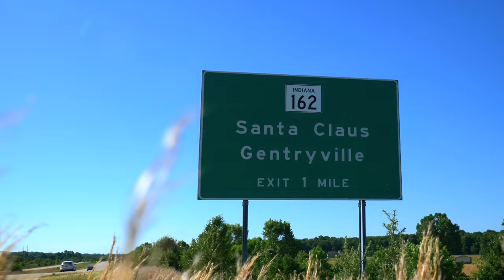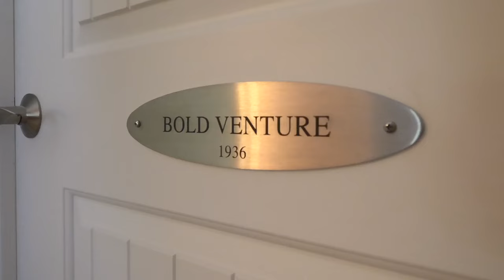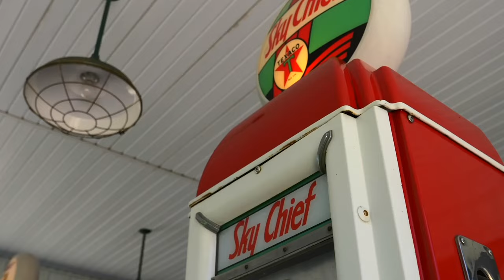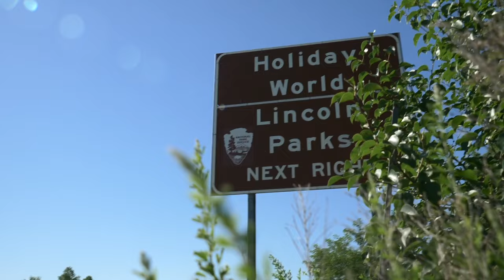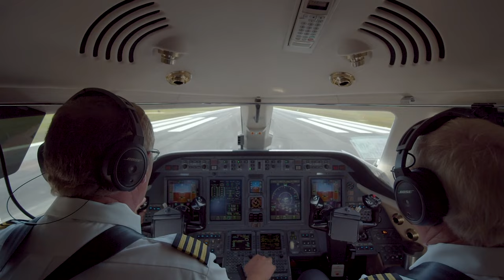550-Acre Entertainment Compound in Indiana's Most Expensive Listing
550-Acre Entertainment Compound  in Indiana's Most Expensive Listing
Amazing. World Class. One of a Kind.Tucked away in the rolling green hills of Southwest Indiana, Big Tree Farm offers an escape to the country with world-class luxury. This 550-acre estate lies just outside of Santa Claus, Indiana, between Lincoln Boyhood National Memorial Park and internationally known amusement parks Holiday World and Splashin' Safari. This charming Christmas town welcomes over one million visitors annually and is featured every year by media from around the world.

Prepare to be captivated by the natural beauty and tranquility of this 30-year project masterpiece. Big Tree Farm is exceptional. With lush landscaping, a majestic log home, luxurious guest quarters, entertainment and recreational facilities, this exquisite country estate is comprised of the ultimate combination of amenities. Designed for family and ready to enjoy, the property is located 10 minutes from jet accessible Huntingburg International Airport and less than a three-hour drive from Nashville, St. Louis, Indianapolis, Louisville, and Cincinnati.

Big Tree Farm is 550 acres of pure opportunity for year-round indoor and outdoor enjoyment. Once upon a time, the beautiful rolling hills of this estate were simply cornfields. The grounds of this legacy estate are the product of 30 years of imagination and an endless supply of sod, trees, and stone, all imported and strategically placed to create the masterpiece you see today.

You’ll feel as if you’re entering a resort when you arrive at Big Tree Farm. The property welcomes visitors through three formal gated entrances flanked by miles of pristine white fencing. Along the entryway, fence lines and perimeter of the property, beautiful mature Pin Oak trees stand tall every 50 feet. As you approach the main house and adjacent buildings, magnificently landscaped corners include signs carved into giant boulders directing you to your destination or parking areas.

Eight different lakes provide endless opportunities for fishing, boating, and kayaking. Guests will enjoy walking or jogging the 3.5 miles of paved trails that wind around the lakes and botanical gardens. Along the winding trails you’ll discover beautiful waterfalls and views of bronze sculptures by world-renowned artists. A lighted tennis court facility and sports equipment room is located near the Guest Quarters. Amenities at the Pool Pavilion include a resort sized pool, covered outdoor bar, catering, kitchen, adjacent dining area, large stone fireplace, air-conditioned restrooms, and lakeside cabanas providing the ideal setting for entertaining.

Abundant wildlife on the property includes wild turkeys and white-tailed deer. The estate also features several large stone fire pits, a garden amphitheater, shooting range, basketball court, horseshoe pits, mature forest canopy with wooded trails for mountain biking or ATV riding, and numerous gathering areas strategically placed to enjoy beautiful vistas of the property. The gardens, pathways, and common areas around the property are lighted for enjoyment throughout the evening.